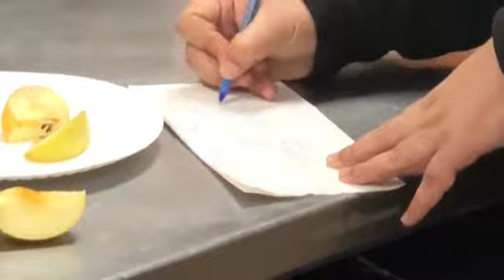An apple a day .......